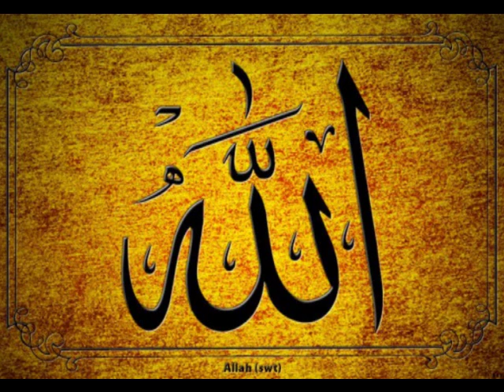Explanation of Aqeedah Wasitiyyah | Part 6 | Abu Mussab